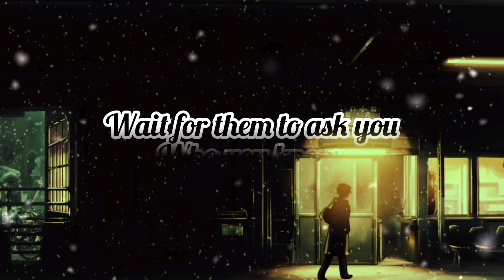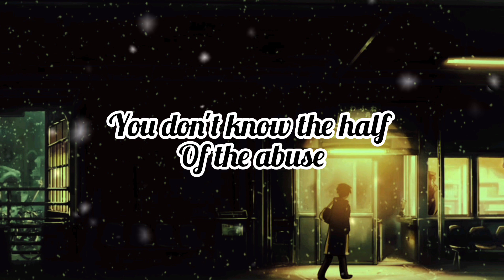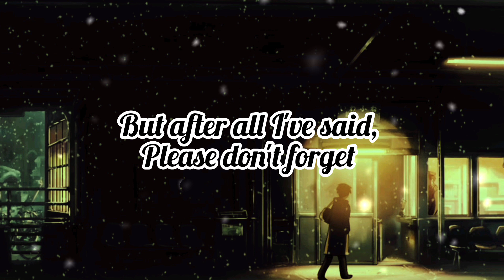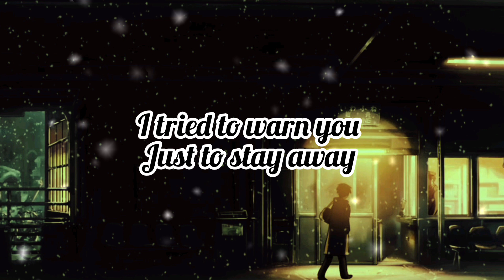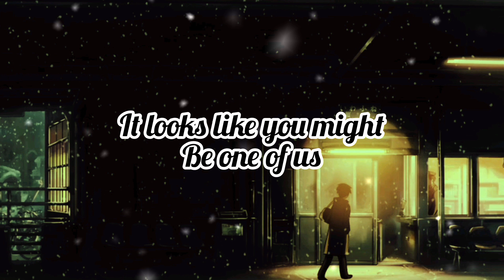twenty one pilots - heathens lyrics (slowed+reverb)